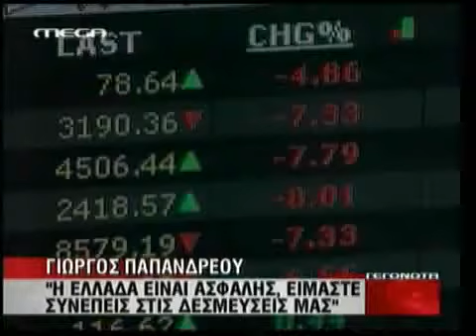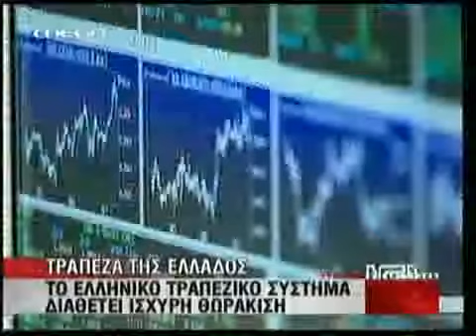tiresias-press Κυβέρνηση και τραπεζίτες σε πανικό